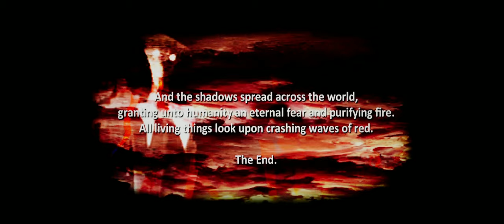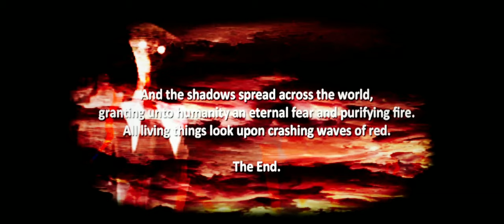Why I Don't Work The Night Shift...| The Shadow Over Route 80